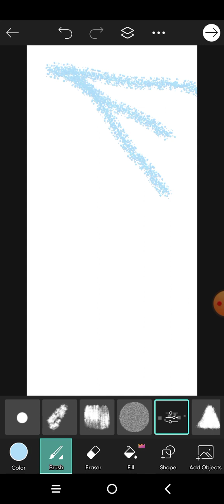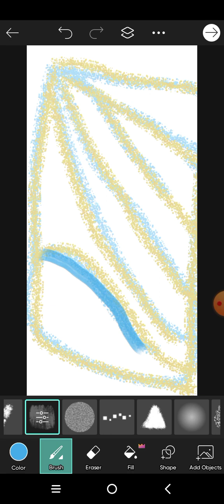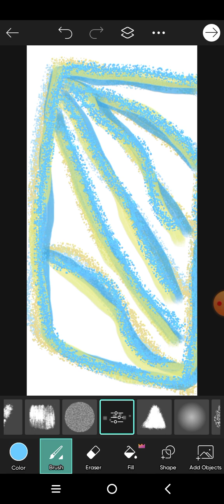A striped rug.